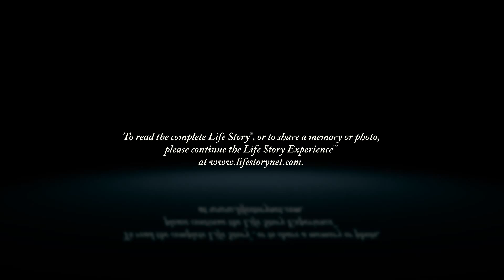Sharon A. Gallapoo - Life Story Digital Video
Life Story Funeral Homes present the life of Sharon A. Gallapoo of Grand Rapids, MI. To read the obituary of Sharon A. Gallapoo, to read the full Life Story, or to leave a memory or comment, please